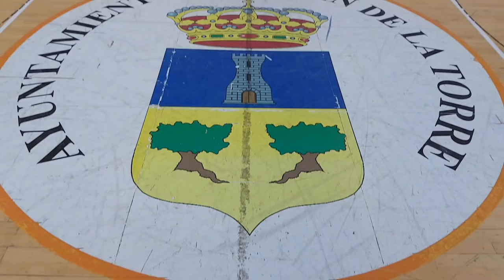BASKET FEMENINO - FINAL FOUR - VLOG - AIRCRISS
Aquí os dejo la experiencia vivida en la FINAL FOUR de Primera Nacional disputada en Alhaurín
► ¿Cómo grabo las partidas? Con

Listado de canciones que uso y Epidemic Sounds